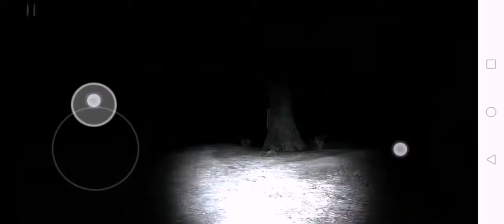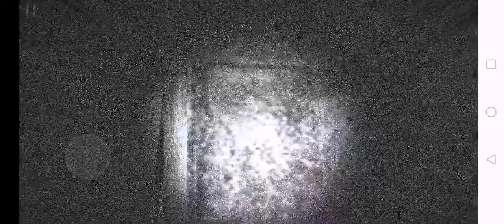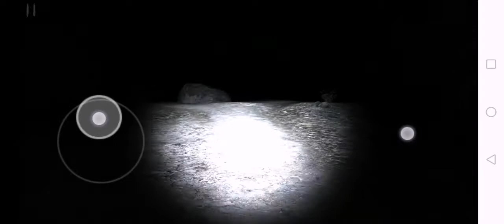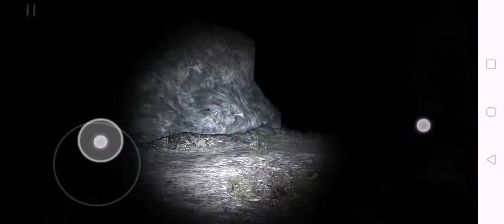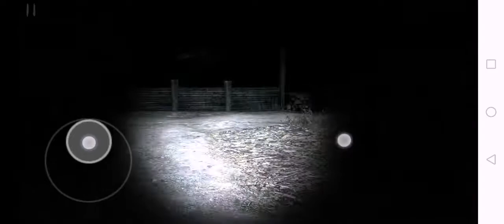Playing slander rising